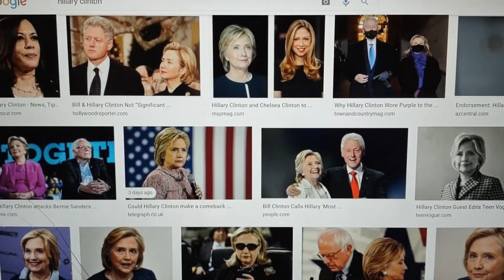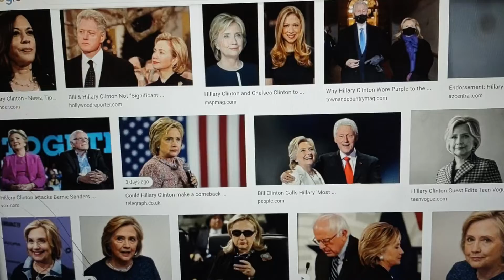Hillary Clinton is running for president in 2024! It's now official. I couldn't be happier!